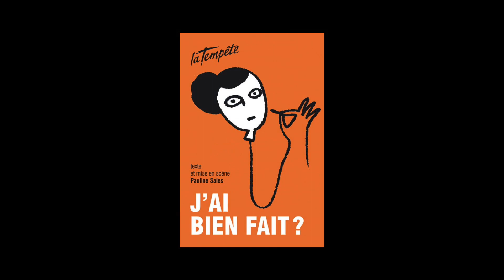Teaser J'AI BIEN FAIT // Pauline Sales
du 16 novembre au 16 décembre 2018 au Théâtre de La Tempête.

avec Gauthier Baillot, Olivia Chatain, Anthony Poupard, Hélène Viviès scénographie Marc Lainé et Stéphan Zimmerli son Fred Bühl lumière Mickaël Pruneau construction décor Les Ateliers du Préau photographie Tristan Jeanne-Valès administration Magali Dupin production Le Préau CDN de Normandie – Vire en coproduction avec le Théâtre du Champ-au-Roy – Guingamp en coréalisation avec le Théâtre de la Tempête. Tournage : Visioscène